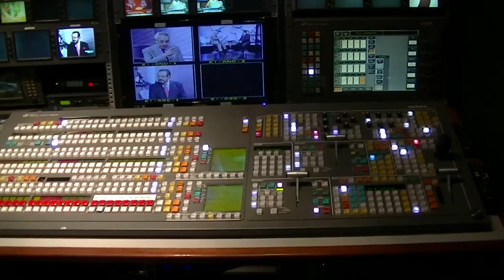GERENCIA 360 gpt back stage 1000 (14)